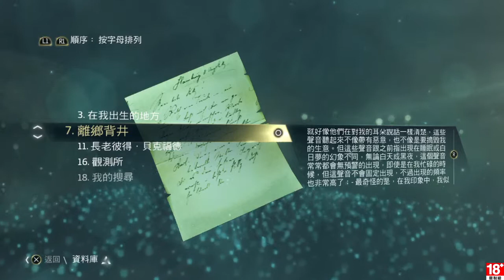刺客教條4 黑旗 EP.19 馬坦薩斯 & 佛羅里達